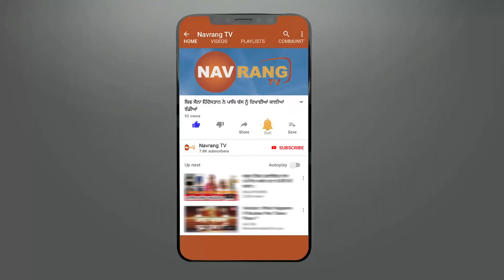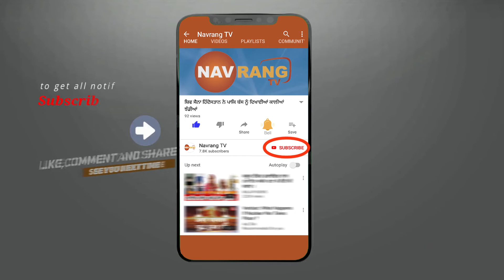ਨੀਲੇ ਕਾਰਡ ਕੱਟ ਜਾਣ ਕਾਰਨ ਪੀੜਤ ਖਾ ਰਹੇ ਨੇ ਦਰ ਦਰ ਦੀਆਂ ਠੋਕਰਾਂ